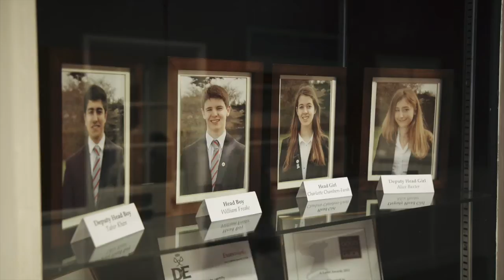New Hall School's Deputy Head Girl, Alice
Each of our Senior Prefects delivered a speech about their experience of New Hall School on Open Morning. Deputy Head Girl Alice spoke about the school community, inspiring teachers and support for every individual.